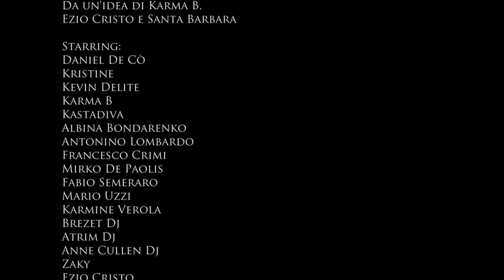GIAM - I Am GIAM (Official XS Theme Song)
Da un'idea di Karma B, Ezio Cristo e Santa Barbara.

Starring:
Daniel De Cò
Kristine
Kevin Delite
Karma B
Kastadiva
Albina Bondarenko
Antonino Lombardo
Francesco Crimi
Mirko De Paolis
Fabio Semeraro
Mario Uzzi
Karmine Verola
Brezet
Atrim
Anne Cullen
Zaky
Ezio Cristo
Santa Barbara
Alfonso Stani
Giuseppe Costantino
Clarissa Fall
Giulio Joffrey

Regia e Montaggio:
Paolo Pisacane & Karma B

Make up realizzato con i prodotti Stefania D'alessandro Make-Up

Si ringraziano il C.O.H.O. Loft e Planet Roma per la disponibilità della location e dello staff tecnico.